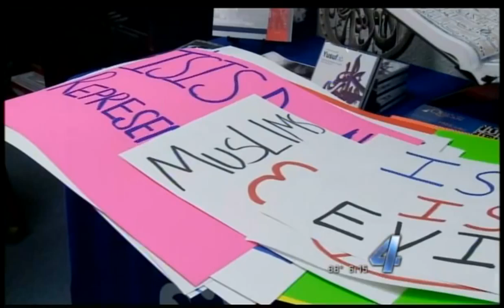VIDEO Oklahoma Muslims Receive Death Threats CAIR OK